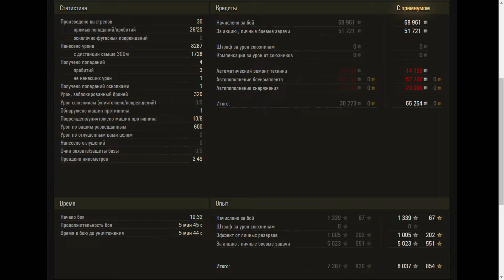K-91 - World of Tanks UZ Gaming